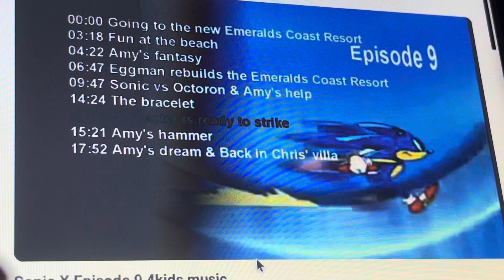Sonic X Episode 9 4kids music (English Dub): Something goes flying (short)